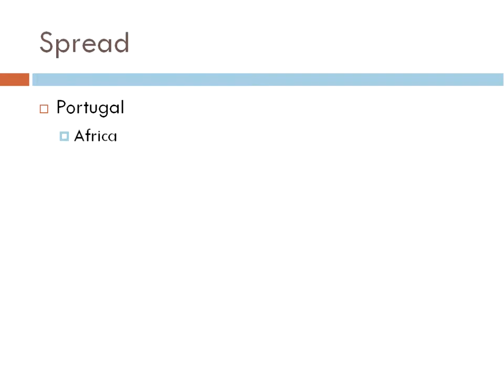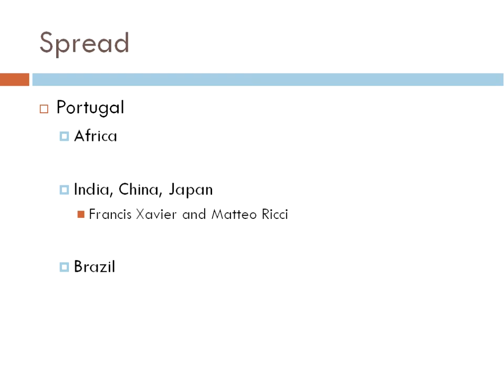14 The End of the Middle Ages Part 3.1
Doctrine and practice of Christians at the end of the Middle Ages for BI 3325 Survey of Church History at Faulkner University.